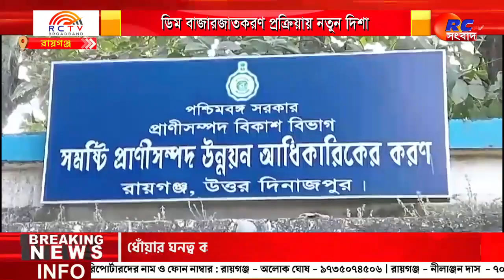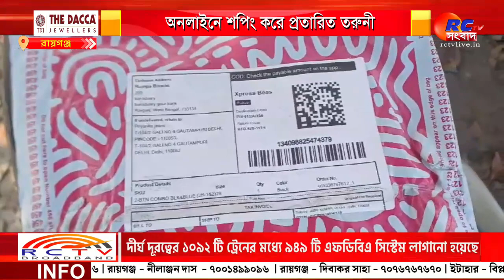Amar Sohor Raiganj | আমার শহর রায়গঞ্জ 01.11.2023